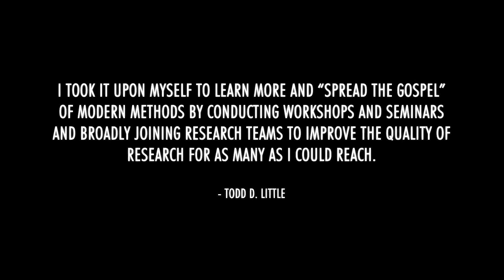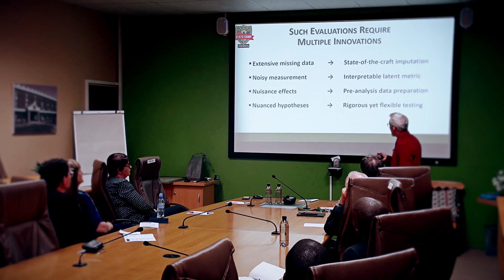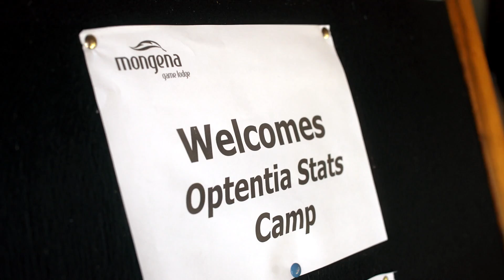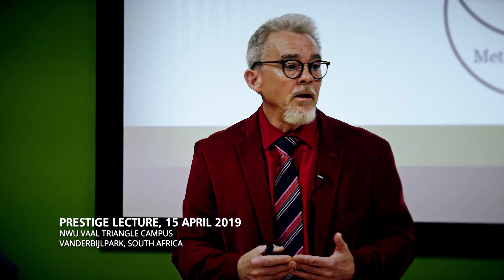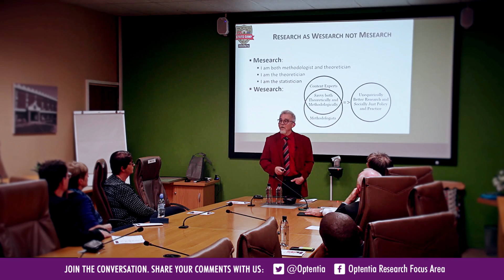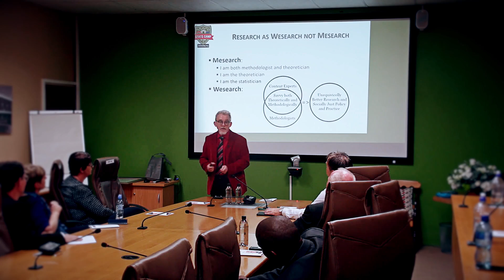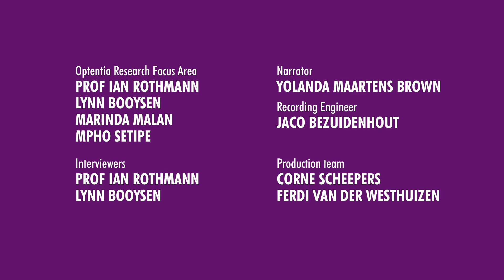Interview with Prof. Todd Little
Learning quantitative methodologies